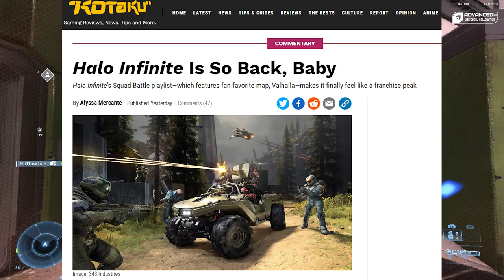Ok Now Halo Infinite ISN'T Dead | Kotaku Article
Life is funny, especially as a Halo fan. We have another new article, this time from Kotaku, that seems to be in direct contrast to the GAMERANT one lol. So what is going on with Halo Infinite now?